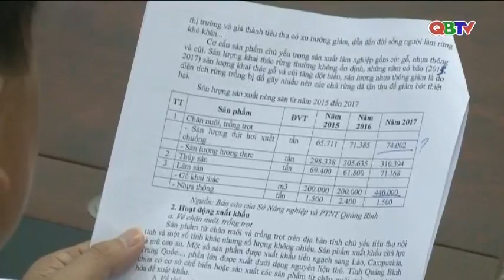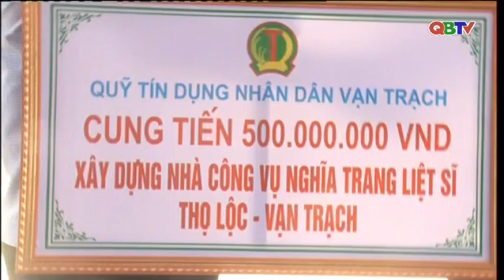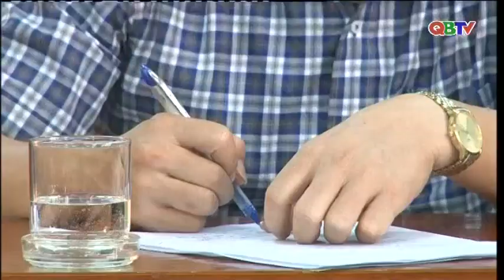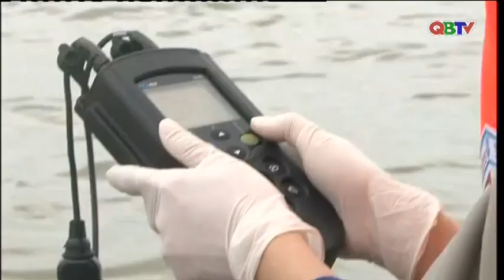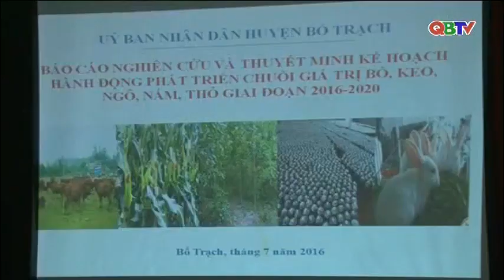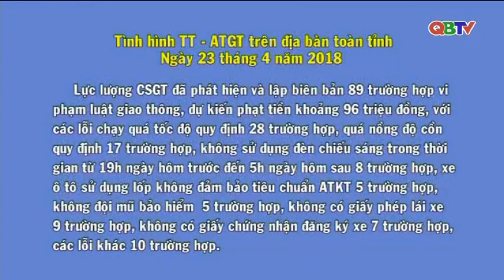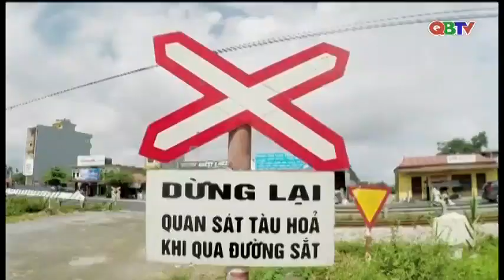Bản tin Quảng Bình ngày mới ngày 24/4/2018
Mời các bạn xem Bản tin Quảng Bình ngày mới  do Đài PTTH Quảng Bình thực hiện phát sóng sáng ngày 24/4/2018